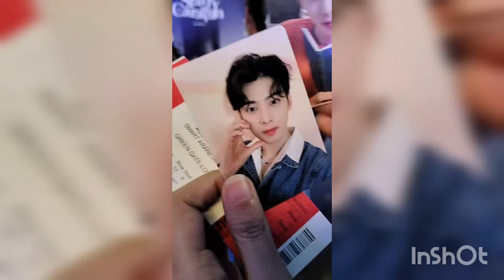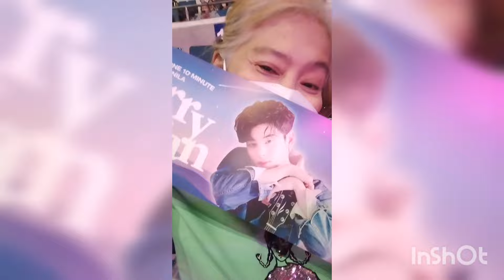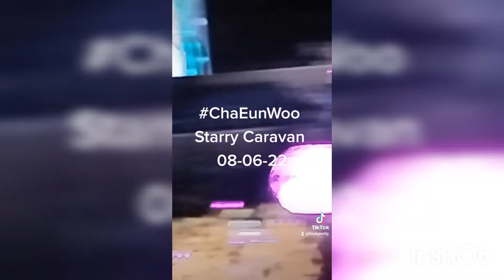CHA EUN WOO fan meet concert in Manila Phils.8-06-22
Very memorable night with my kpop idol Lee Dong Min, his real name. So happy to see him. Super pogi.

Ctto@kyliebatara, have included her TikTok post here.